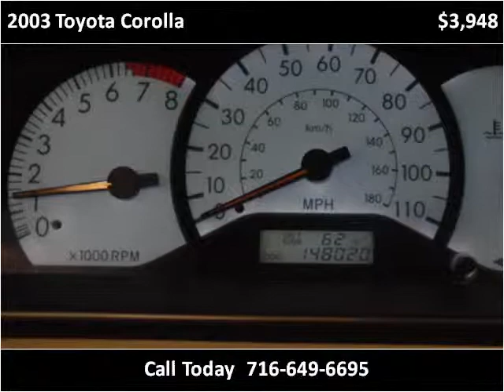2003 Toyota Corolla Used Cars Hamburg, Buffalo, Krown Rust c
This 2003 Toyota Corolla is available from Superior Auto Sales.